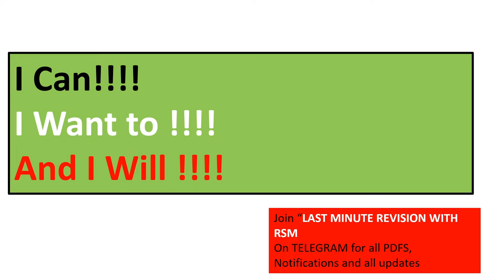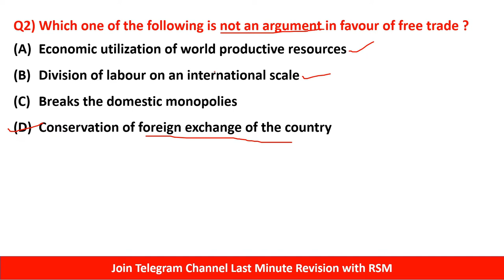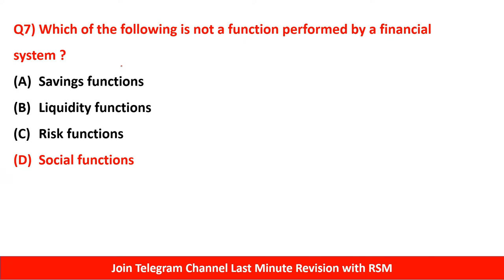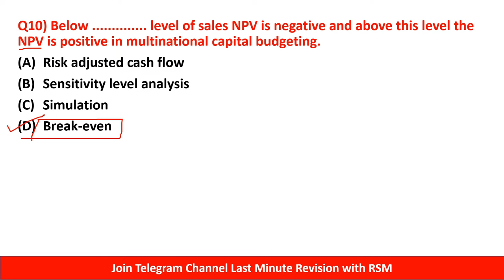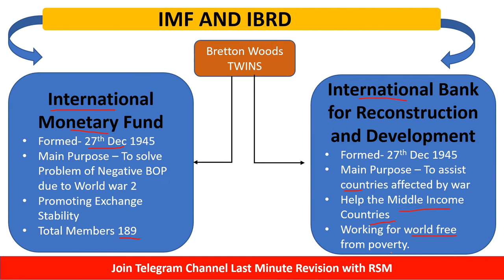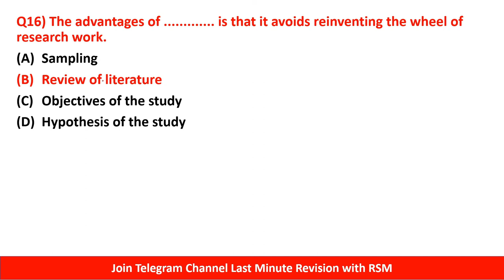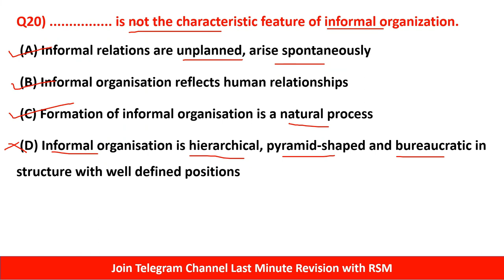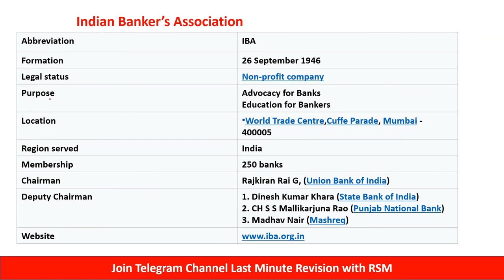Mah Set Paper 2 Commerce Dec 2020 Part 2 | By Rahul Mohile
For Online Courses:- Click Below!!!